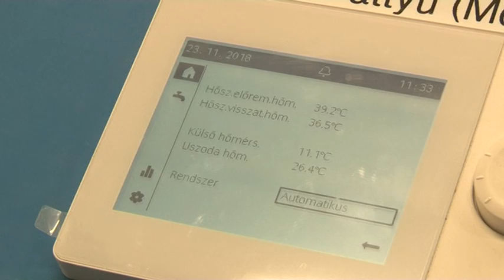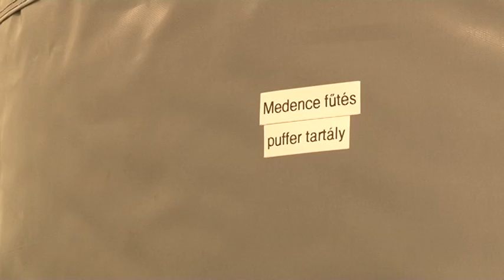Energetikai korszerűsítés - olcsóbb lett a bátaszéki tanuszoda működése 20181123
Befejeződött a bátaszéki tanuszoda energetikai korszerűsítése. Így mostantól a működési költségek jelentősen csökkennek. Éves szinten 8-10 millió forintot tudnak ezzel megtakarítani. A fejlesztésre 264 millió forintot nyert a helyi önkormányzat a TOP pályázaton.